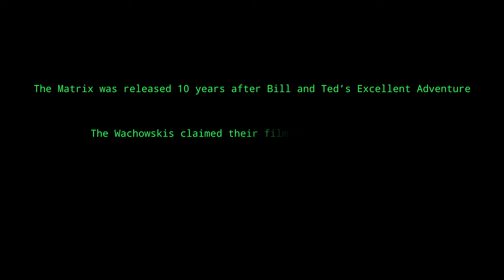The Matrix vs. Bill & Ted